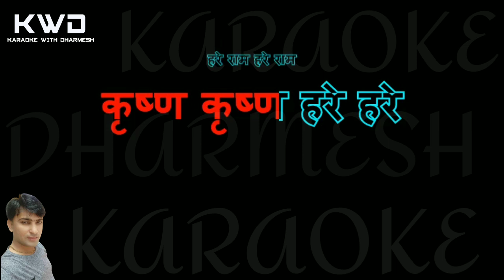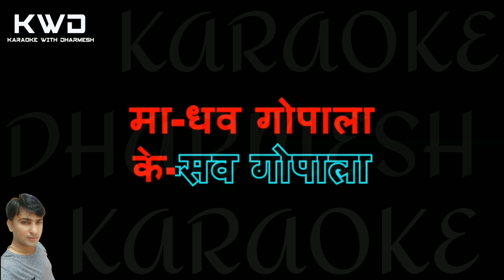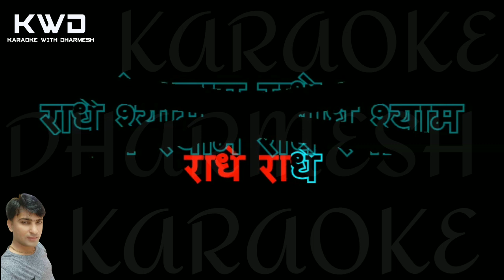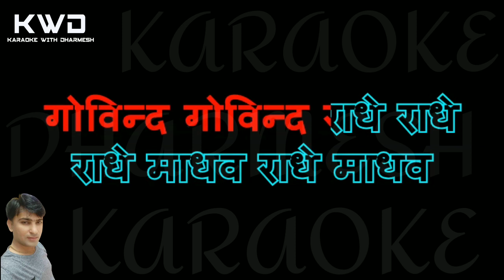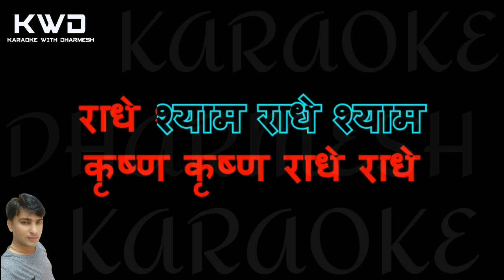Hare Krishna Hare Raam Dhun Nasik Style Karaoke || हरे कृष्णा हरे कृष्णा धुन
Karaoke With Dharmesh

Hindi Songs
Gujarati Garba Non Stop Dandiya
Gazal
Jain Stavan
All Types Bhajans
Marriage Songs
Sugam Sangeet Songs
Shree nathji Bhajans
Prathana Sabha
Old Songs
Garba

अपनी पसंदीदा कोई भी कराओके बनाने के लिये